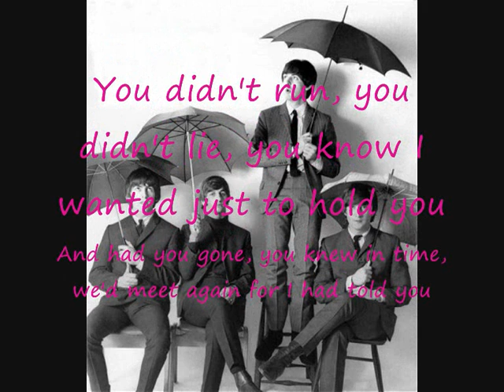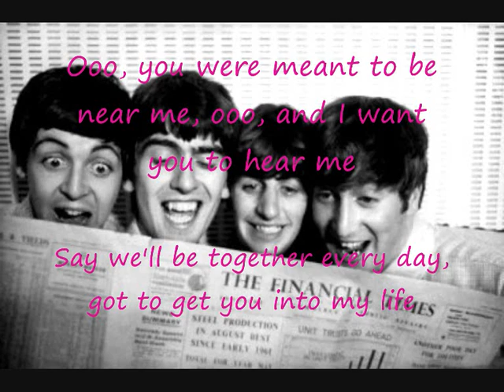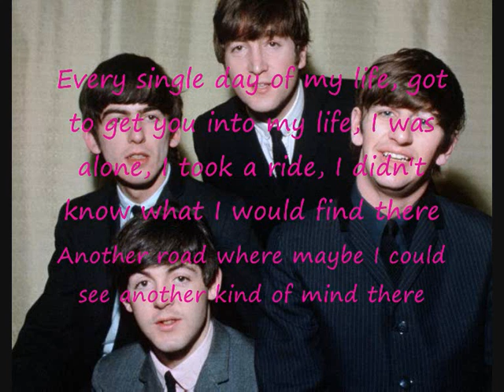Got To Get You Into My Life by The Beatles with lyrics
This is off Revolver and I personally don't think its about drugs my opinion:) and this is also off Anthology 2 disc 1 but that's the version without the trumpet and it has the added somehow someway in the chorus that was removed in this version as you can hear.